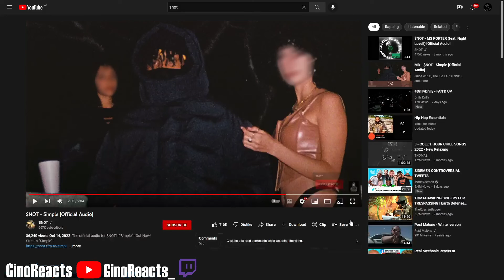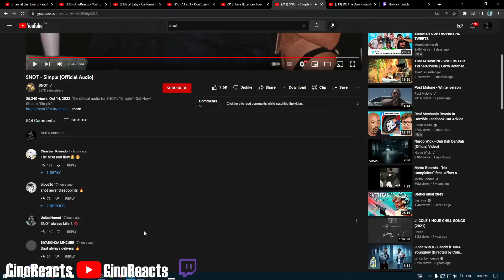THIS A VIBE... $NOT - Simple [Official Video] Reaction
I love these type beats, they be late night bangers. This a vibe...

YO gimme sum recommendations
Sub yall, tryna hit 1k by January, WE ON TIMIN GANG
GRT!